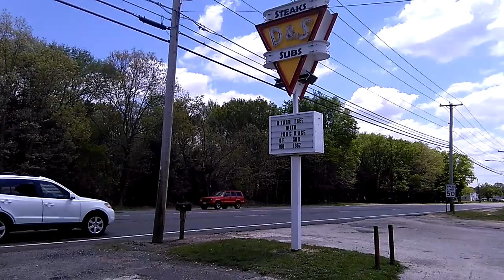A short walk to get lunch